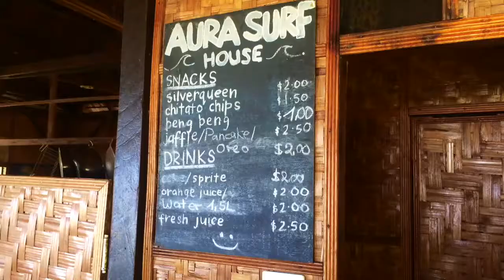Aura Surf Resort Guest Video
Thanks to our guests for sharing this awesome video from their stay at Aura.